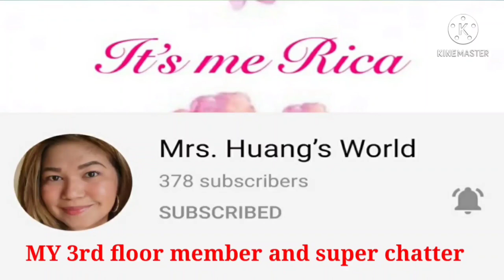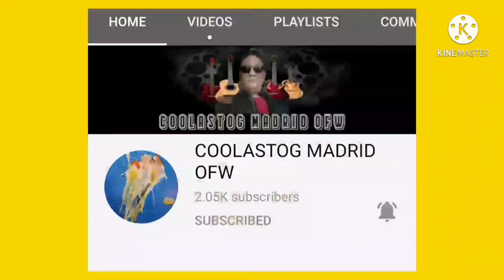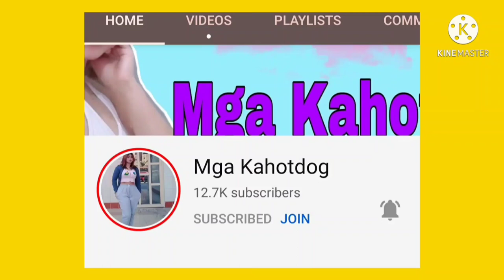May Balentayn valentines parody song tagalog song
May Balentayn
parody song
tagalog song
alan repalpa
Ayosba tayo don?
                              PLEASE CONNECT AND SUPPOERT MY MEMBERS :
                                                         4th floor :